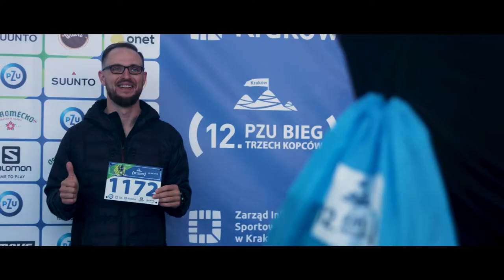Reportaż z 12. PZU Biegu Trzech Kopców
W 12. edycji Międzynarodowych Otwartych Mistrzostw Krakowa w Biegu Górskim jako pierwszy na mecie zameldował się Tomasz Grycko z Władysławowa. Aktualny mistrz Polski w biegu na 10 000 m oraz w biegach przełajowych na tym samym dystansie pokonał trasę pomiędzy trzema krakowskimi kopcami – Krakusa, Kościuszki i Piłsudskiego w czasie 41 minut i 26 sekund. Wśród kobiet triumfowała reprezentująca AZS AWF Kraków Katarzyna Broniatowska z podkrakowskich Zielonek – czas 48 minut i 47 sekund. Linię mety przekroczyło rekordowe 2498 osób z 2505, które wystartowały.